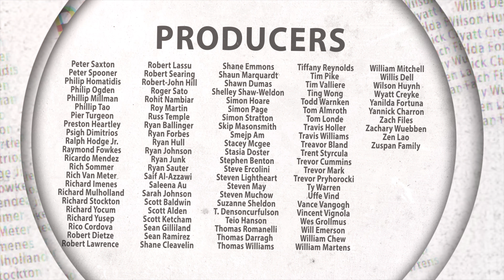Season 7 Fundraiser - Update 5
ERROR: The fundraiser ends in 2017, NOT 2018. Doh!